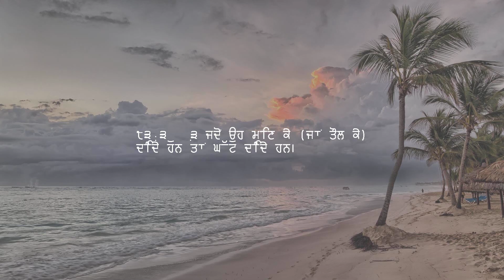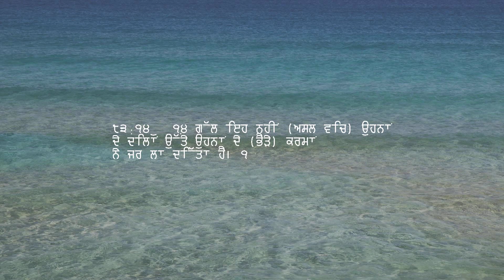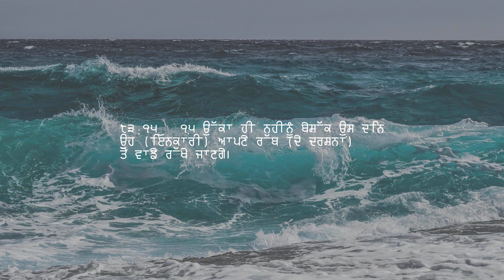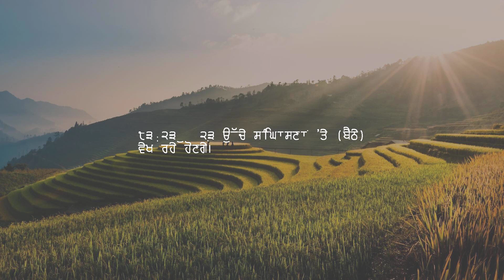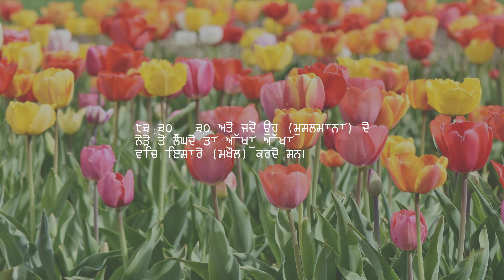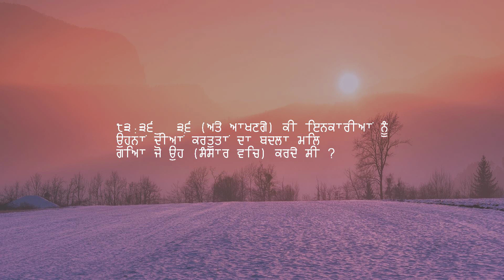ਅਧਿਆਇ 83 — ਧੋਖਾਧੜੀ